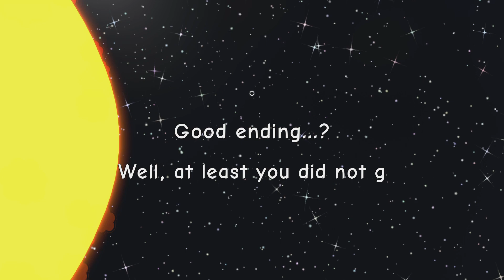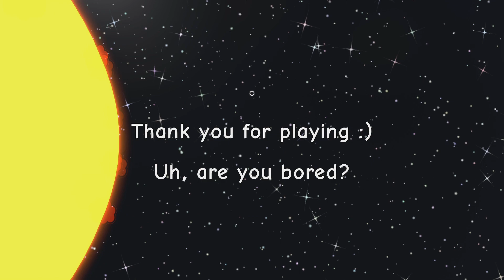NEED MORE HEAT